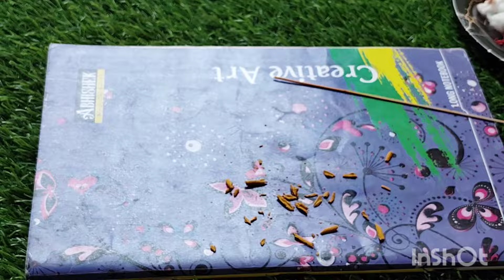5 मिनट में बनाएं 100 रूई बत्ती दवाई के पैकेट से दवाई का कमाल ।